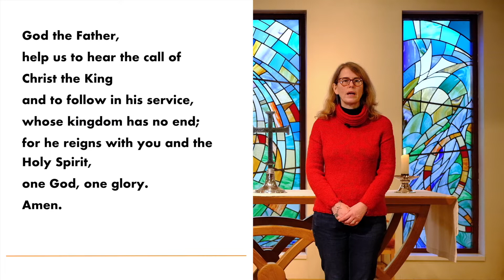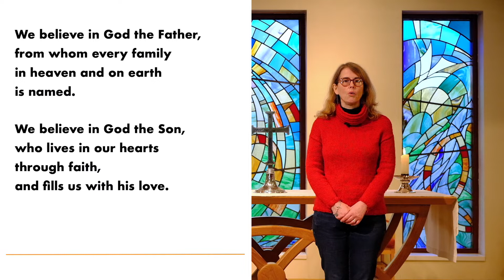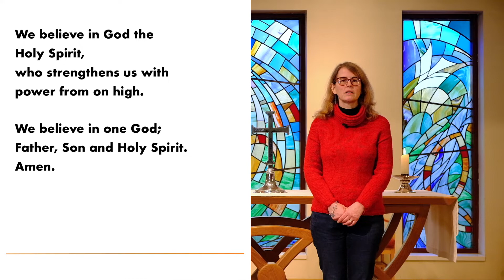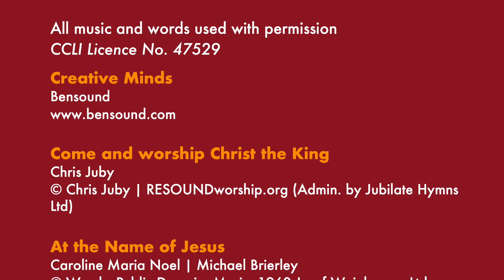St Wilfrid's Church Online - 22nd November